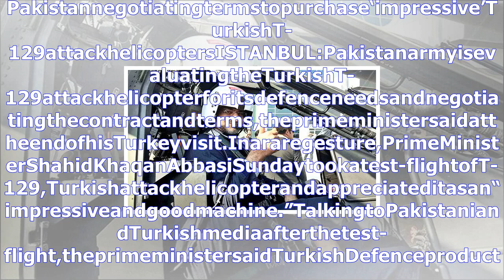Pakistannegotiatingtermstopurchase‘impressive’turkisht-129attackhelicopters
Thanksforwatching
Dontforgetsybcribethischannel!